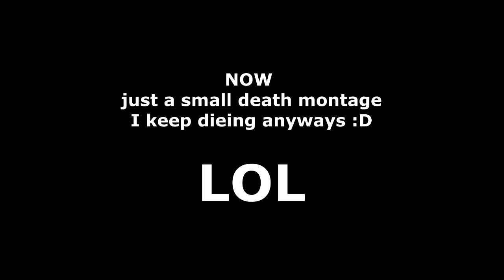IM NOT GOING TO LIE I THOUGHT I WAS PRO!!!lol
Hi Guys i really hope you enjoyed the video if you did please leave a like and please subscribe it really means alot, also please leave a comment tell me what you thought of the video, help me improve guys :)

Also Join my groups and follow to keep upto date with everything.